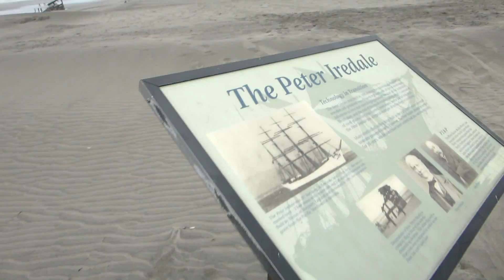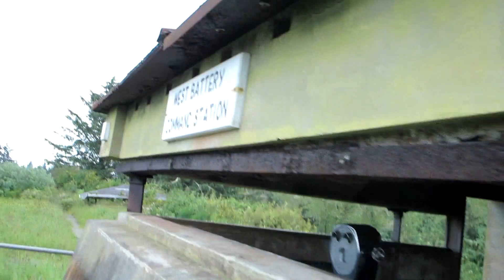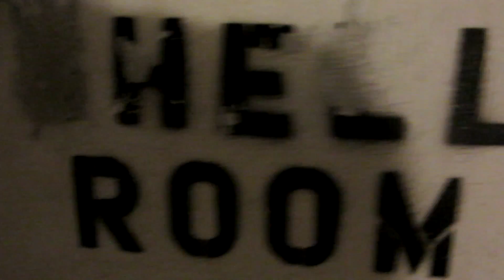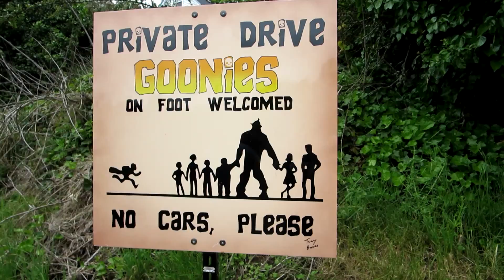Oregon Coast: Episode 3 (Shipwreck!, Goonies, Astoria Column)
To celebrate my recent graduation from Boise State I decided to take a trip to the Oregon Coast!

In this episode we visit the wreck of the Peter Iredale, stop by the Goonies house, and climb the Astoria Column!

Episode 3: you're watching it!